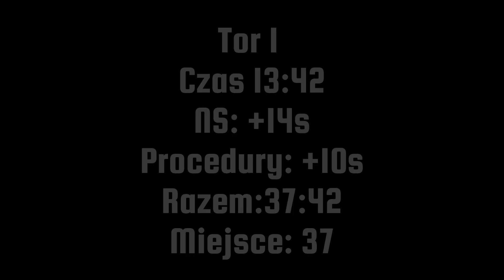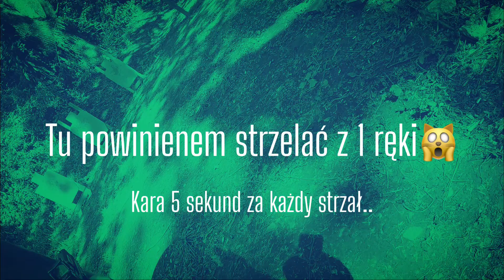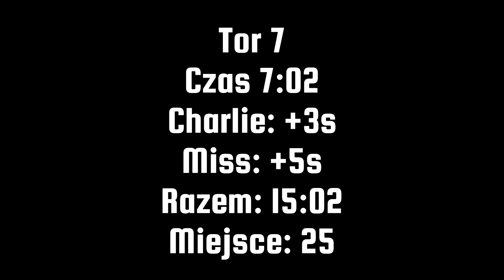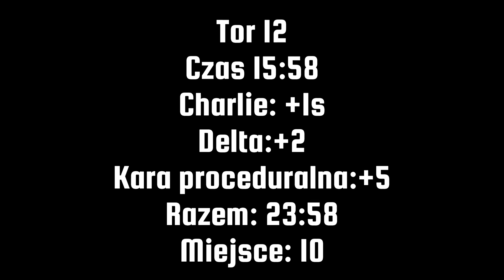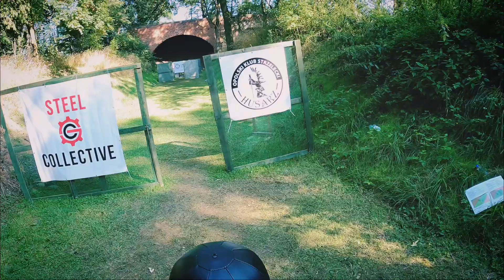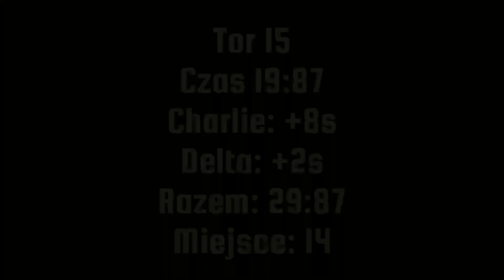PIRO BRZEG 2 EDYCJA - szczera opinia i przebiegi!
0:00 START
0:10 Opinia o PIRO BRZEG
3:47 Przebiegi
9:13 Podsumowanie przebiegów